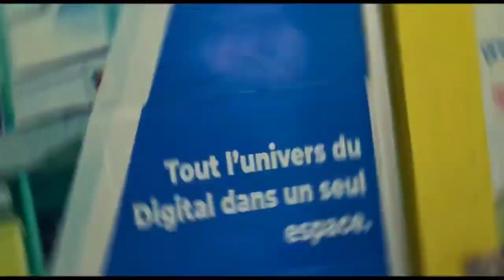SHOOT&SHARE 📸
𝑴𝒐𝒐𝒅 𝑨𝒇𝒓𝒊𝒄𝒂💥

Black's beauty🤌
𝑼𝒏 𝒎𝒂𝒌𝒊𝒏𝒈 𝒐𝒇𝒇 𝒅𝒆 𝒇𝒆𝒖🔥
Appréciez par vous même😌

Suivez-nous pour ne pas rien manquer de cette expérience unique😉